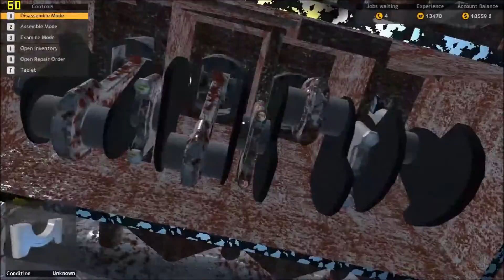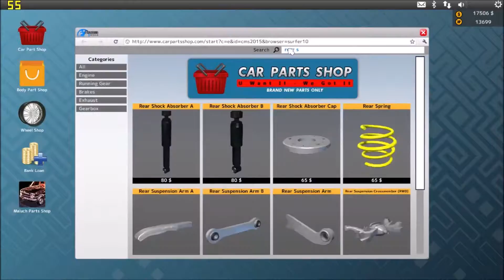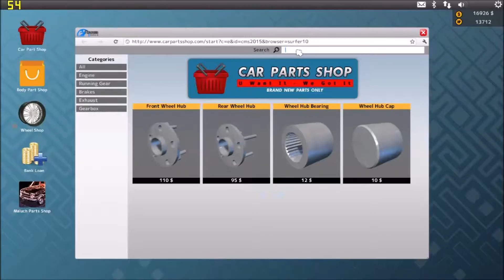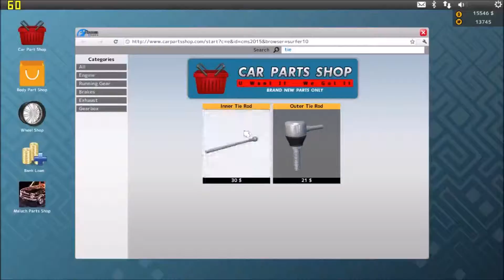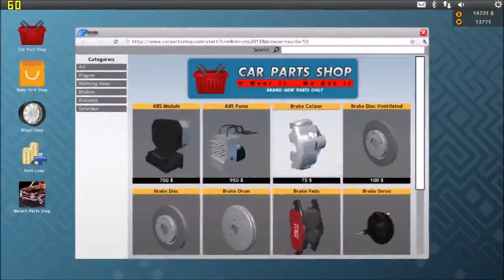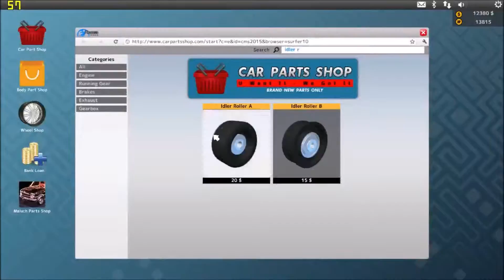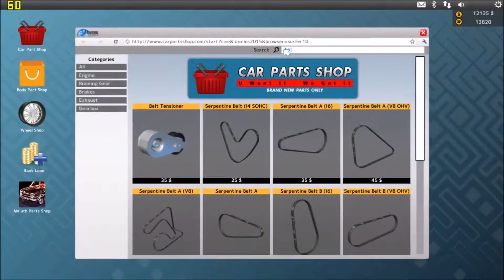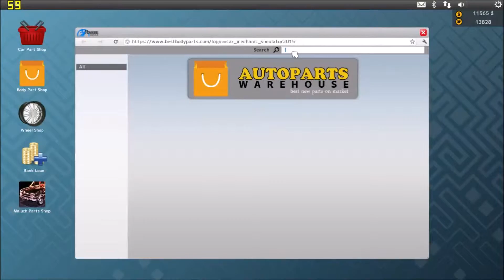Car Mechanic Simulator 2015 Royale Crown Build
Intro song MONSTA - Holdin' On (Skrillex & Nero Remix)
TESTING,REVIEWS THINGS stof like that

QUESTIONS?than please take a lock down below
What do you record videos with? BANDICAM/OBS
What is your settings in Nfsw? Max in  everything
What PC do you have? MEDION
Which  Graphics card ? NVIDIA GTX 660

Steam-Perfect Gaming Studios
Uplay-YourDoom69
Origin-Freakdk2
XBOX-One ID BlackJesuseDrift